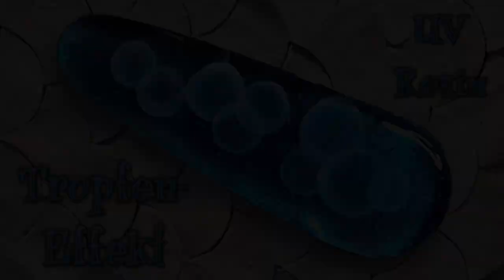Wassertropfen-Effekt in UV Resin 💦 Water drop effect in uv resin 💦